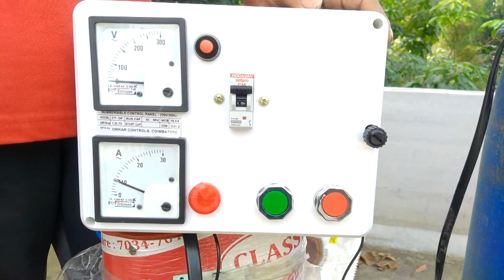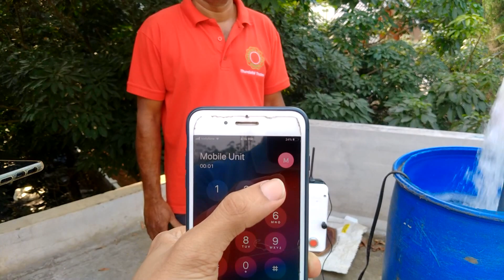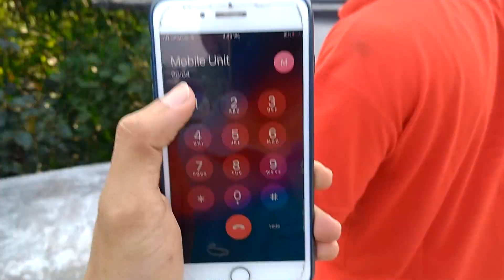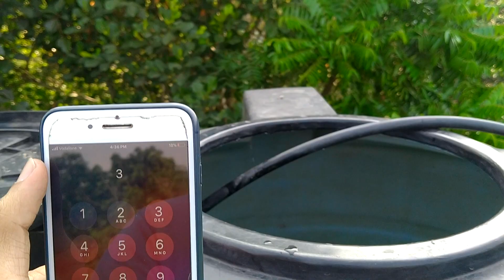Switch on/off your motor remotely - ലോകത്തു എവിടെ നിന്നും മൊബൈൽ ഉപയോഗിച്ചു മോട്ടോർ ഓൺ /ഓഫ് ചെയ്യാം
A video show how to operate a motor remotely using a mobile phone from anywhere.
Thundathil Traders,Perumbavoor
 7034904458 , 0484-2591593